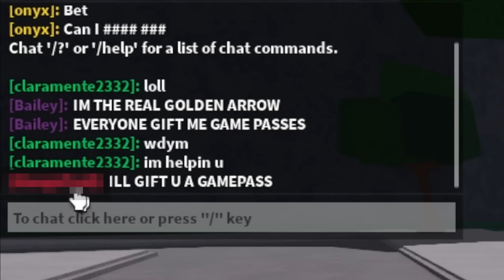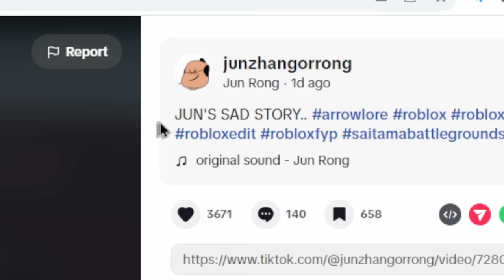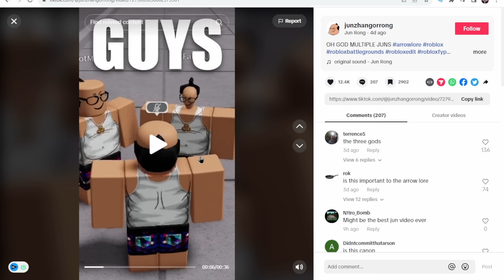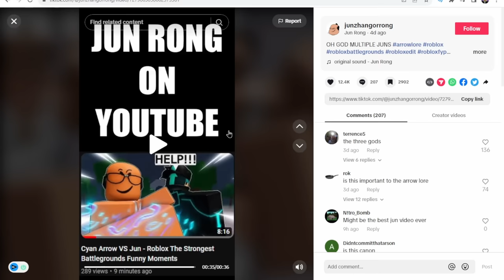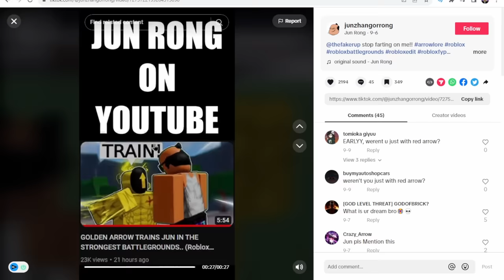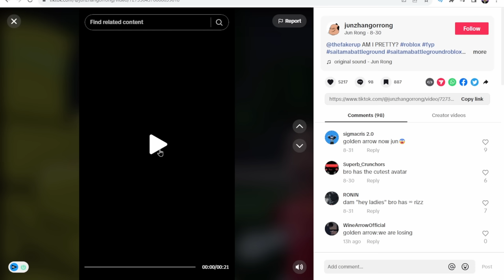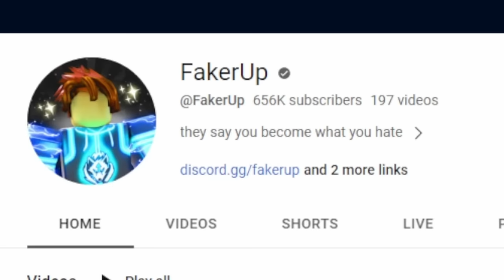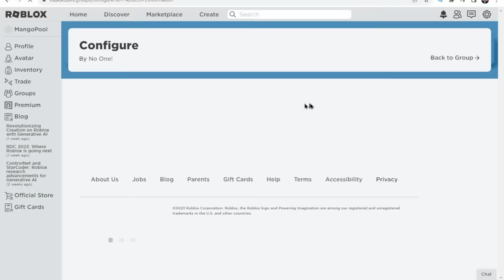I Found a FAKE GOLDEN ARROW, So I Did This.. (The Strongest Battlegrounds)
I Found a FAKE GOLDEN ARROW, So I Did This.. (The Strongest Battlegrounds) (Roblox Saitama Battlegrounds)